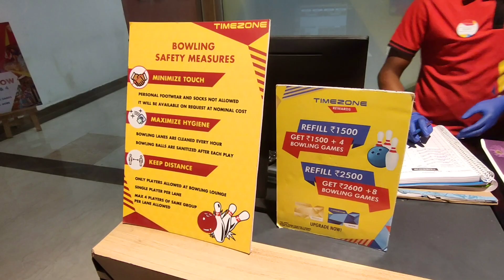Guwahati City Centre Time Zone | Vlog | North East trip | Guwahati Assam | Way To Guwahati Town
Video Pasand Aya Ho to Faila Do 😉

any Help And Business Quiery
insta I'd :- roshantalk